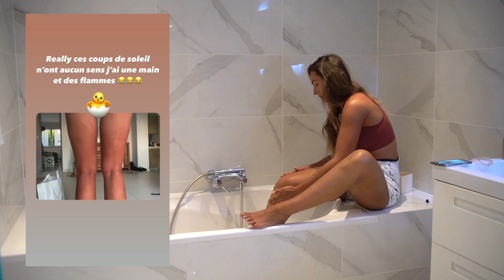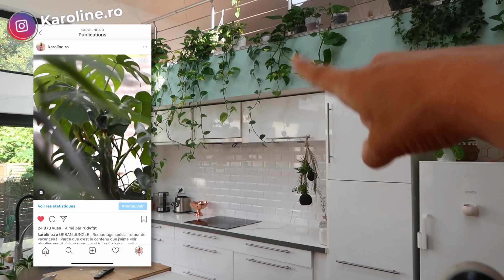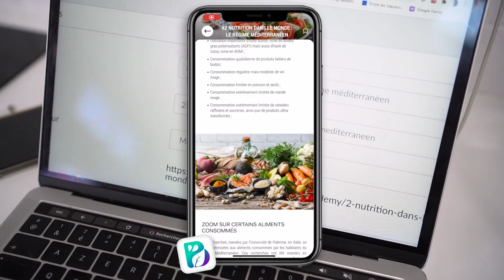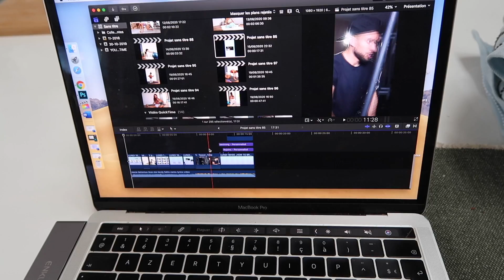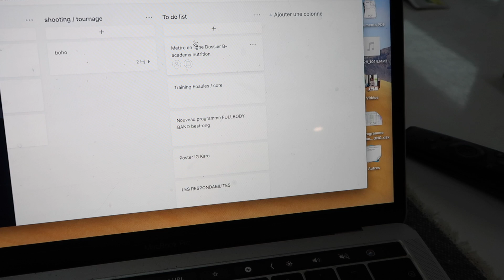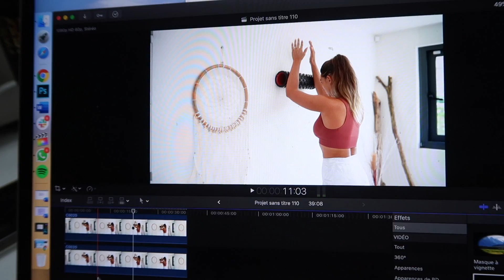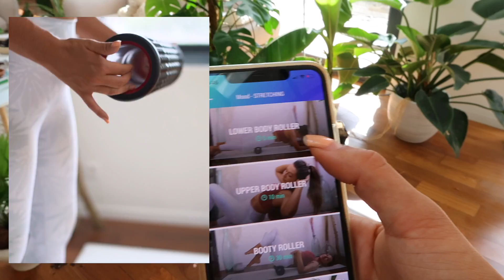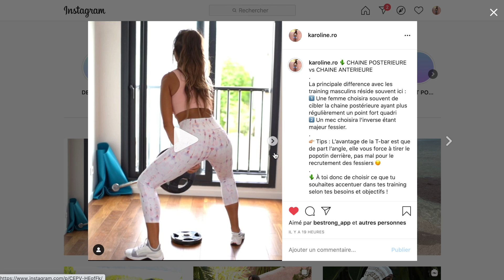Passe UNE SEMAINE avec moi : Fitness, Déco, Instagram, boulot... JE MONTRE TOUT !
▇  Ce que tu as vu dans cette vidéo  __________
• Bon plan important que j’utilise : pensez à Igraal pour récup de l’argent sur vos commandes
• Planche en bois brut : Leroy Merlin
• Short marbré : Adidas mais n’existe plus !
• Liste de mes produits naturels soins et beautés vu ici (code Kazidomi KAROLINE20)